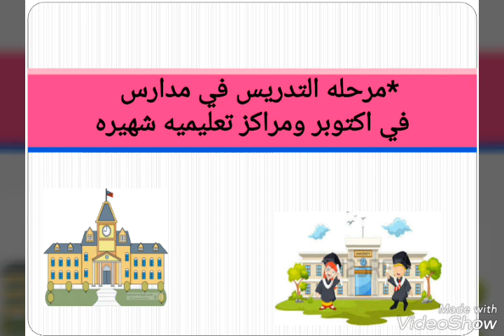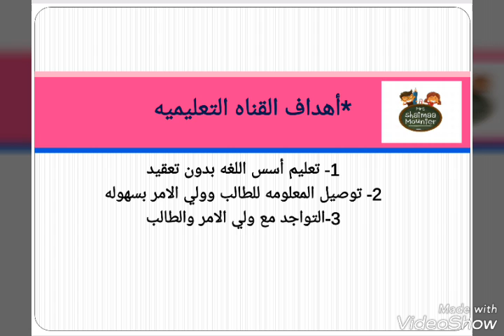Introduction فيديو تعريفي